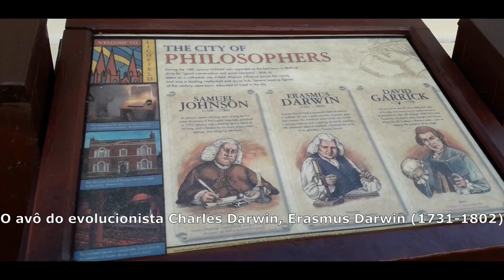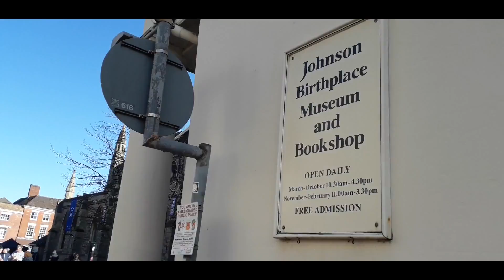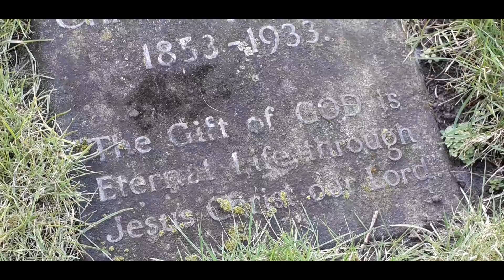A cidade de Lichfield Part 1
Mostrando a vida de um casal na Europa, vivendo no interior da Inglaterra, mostrando tecnologia e notícias do dia a dia.

2021VOUPORTUGAL

TRANSFERWISE para mandar dinheiro para qualquer lugar.

Este site dos meus e-books